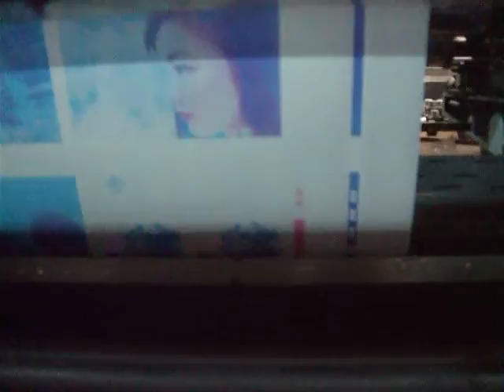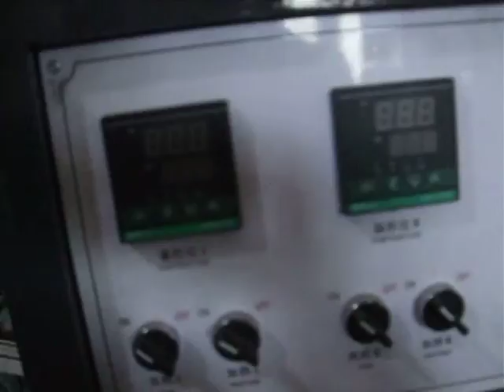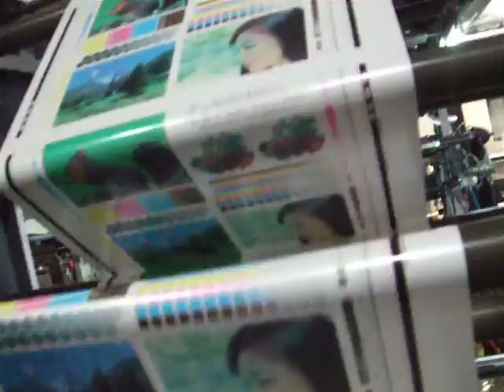RFYT B4600 flexo printing machine